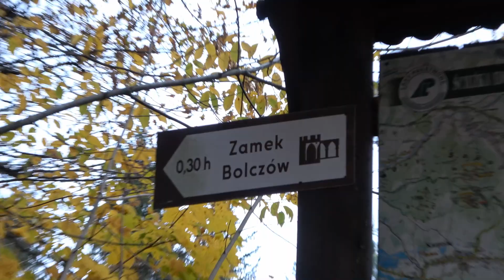Szlak do Zamku Bolczów. Dolnośląskie. Polska.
Zamek Bolczów. Pod koniec XIV wieku, w okolicy Janowic Wielkich, został postawiony zamek warowny Bolczów, który obecnie jest jedną z ciekawszych ruin na terenach bliskich Karkonoszy, a w dodatku dostępnych zupełnie bezpłatnie. Do ruin prowadzi pieszy szlak wśród lasu i świeżego powietrza, a w przypadku gdy dysponujemy czasem i siłami, można kontynuować wycieczkę z Janowic Wielkich przez zamek Bolczów aż do Krzyżnej Góry, z której rozpościerają się piękne widoki.